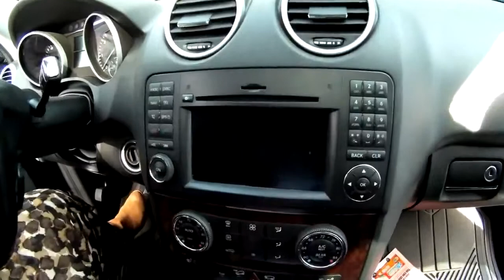2010 Mercedes Benz ML350 Sunroof, Phone and Navigation Cynthia